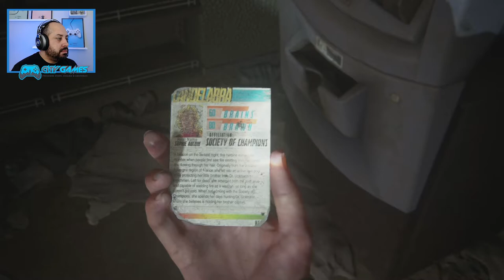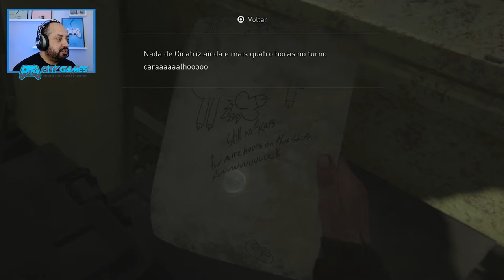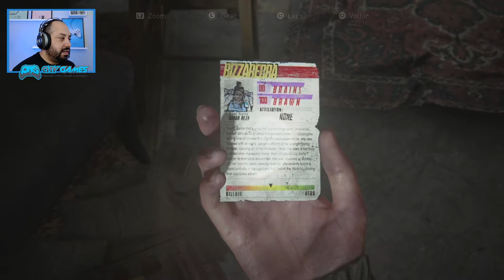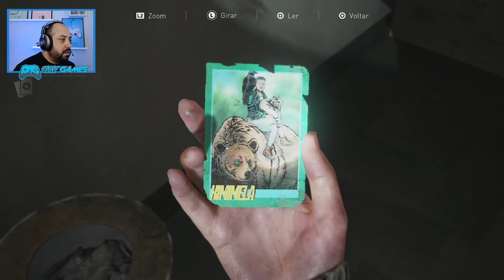THE LAST OF US 2 Gameplay kD Você Tommy Detonado Início ao Fim (PT-BR)Dublado - Episódio 7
▶TITULO TTHE LAST OF US 2  Gameplay  Música e Sentimentos Detonado  Início ao Fim (PT-BR)Dublado - Episódio 6

0:00 - Introdução e Resumo do Episódio 5
1:11 - Início da Gameplay
55:34 - Fim GamePlay e Agradecimentos

---MEU SETUP---
NoteBook Acer Nitro
16GB Ram DDR4